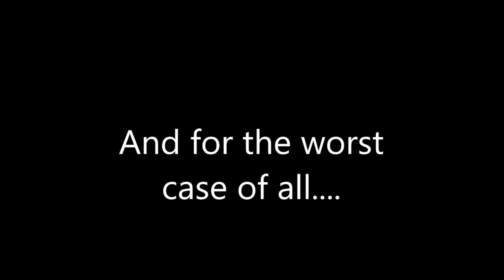Ballot Stuffing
Video from Facebook Account posted in October 2016.